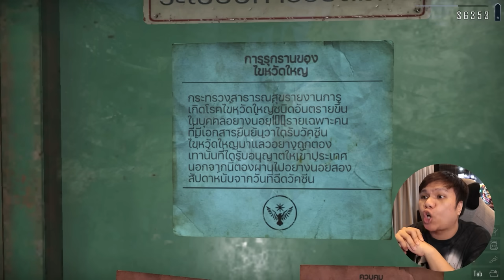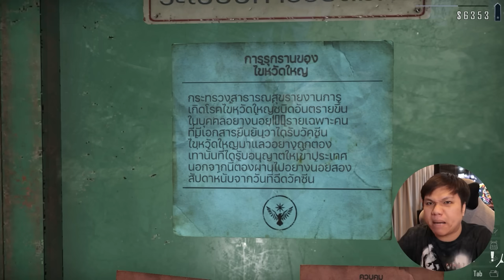ใช้ชีวิตที่เหลือ อยู่ในคุกไปซะ บักคนซั่ว!!! #12 | Contraband Police x 2